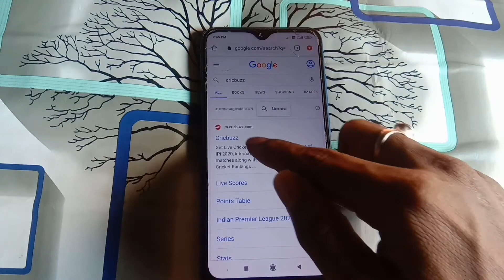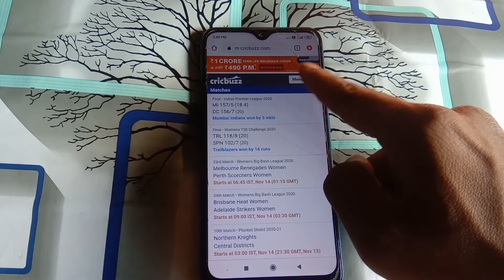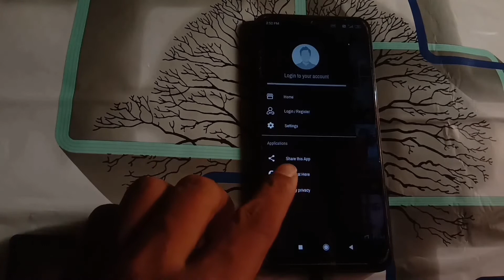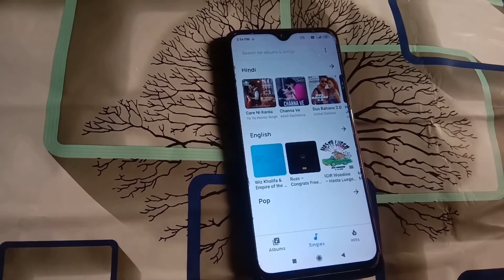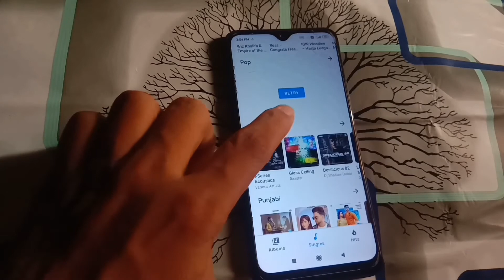Top 3 Powerful Android Apps Not Available On Play Store (November) | Bangla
WELCOME TO MASUD NET POINT

. App Link.

.video topics.

👉Top 3 Powerful Android Apps

👉Not Available On Play Store

👉3 Secret Android Apps Not Available On Play Store (November) 2020

👉Top 3 Mind blowing Android Apps Not Available On Play Store (November) 2020

👉Top 5 Best Android Apps that are Not on the Play Store! Android Apps Review In Bangla

👉Top 3 Powerful Android app not available on Playstore (JULY) 2020

👉Top 5 Best Android Apps Not on Play Store | Useful Apps | Top Apps | Secret Apps not on Play Store

FOLLOW ME